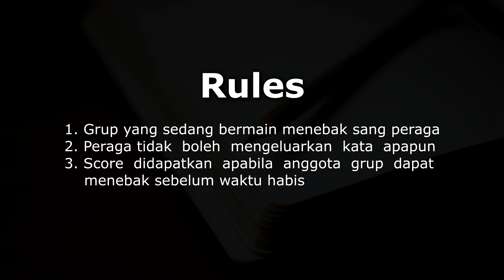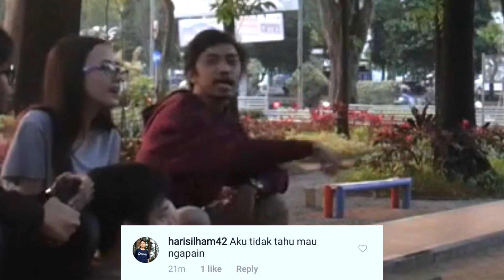Tebak Kata Eat Bulaga